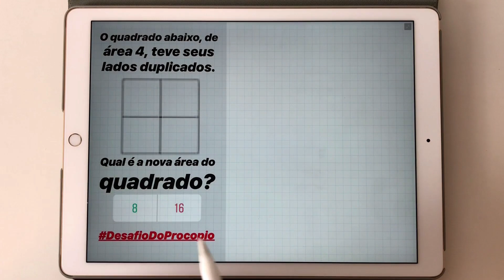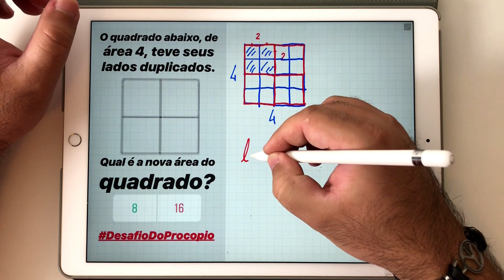🤯 VOCÊ CONSEGUE RESOLVER O DESAFIO DO LADO E DA ÁREA DO QUADRADO?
Nesse DesafioDoProcopio vamos falar sobre a diferença entre o crescimento linear do perímetro de um quadrado e o crescimento quadrático de sua área. Vem comigo!